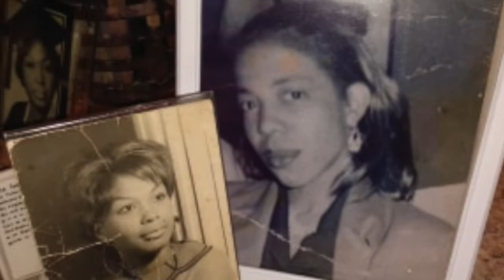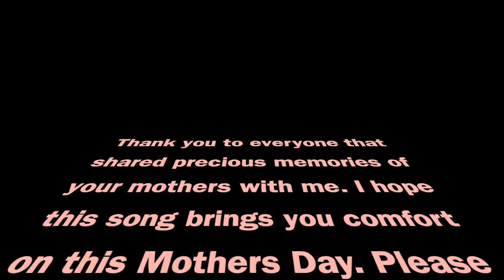Nothing last forever - Myra Washington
A dedication to my grandmother -
For those who has lost someone - Sending encouragement
Song written by Myra Washington
Keys Lynette Hammondgal Williams